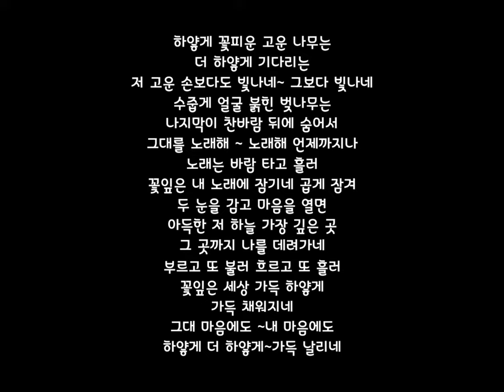벚꽃 나무 아래 - 김동현시 , 이원주곡 , 바리톤 고성현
🎧 ‘벚꽃 나무 아래’
김동현 시 이원주 곡
노래 고성현

하얗게 꽃피운 고운 나무는
더 하얗게 기다리는 저 고운 손보다도 빛나네 그보다 빛나네

수줍게 얼굴 붉힌 벚나무는 나지막이 찬바람 뒤에 숨어서
그대를 노래해 노래 해 언제까지나 노래는 바람 타고 흘러
꽃잎은 내 노래에 잠기네 곱게 잠겨

두 눈을 감고 마음을 열면 아득한 저 하늘 가장 깊은 곳
그 곳까지 나를 데려가네 부르고 또 불러 흐르고 또 흘러

꽃잎은 세상 가득 하얗게 가득 채워지네
그대 마음에도 내 마음에도 하얗게 더 하얗게 가득 날리네

KineMaster
CapCut
Inshot
VLLO
Video Maker
Power Direct
Background Eraser
Snapseed
글씨팡팡
멸치